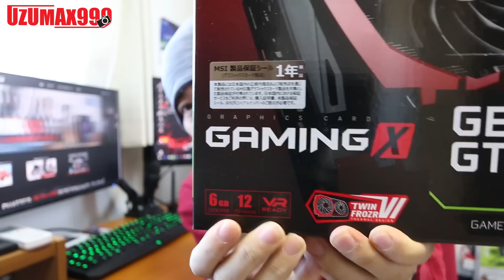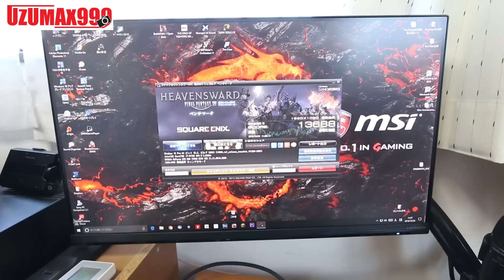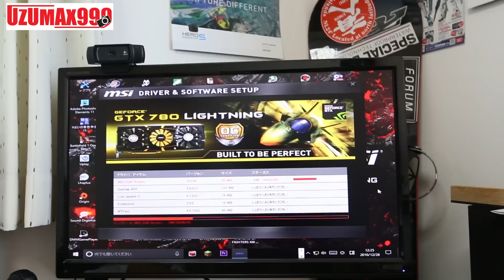【自作PC】グラボ換装！GTX980とGTX1060を入れ替えました！ベンチマークも図ってみたよ！実際にGTX1060はコスパは良いのか？